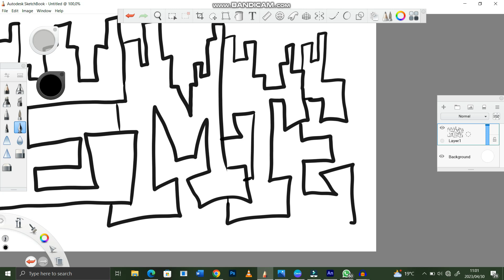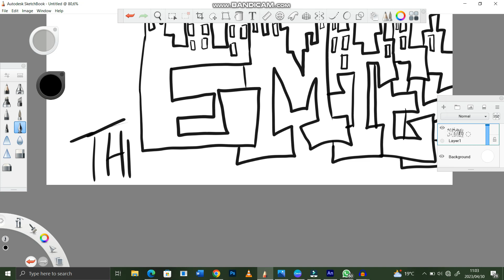HOW TO DRAW @emtee7199 STAGENAME IN A STYLIZED GTRAFFITI ART STYLE LIKE A PRO